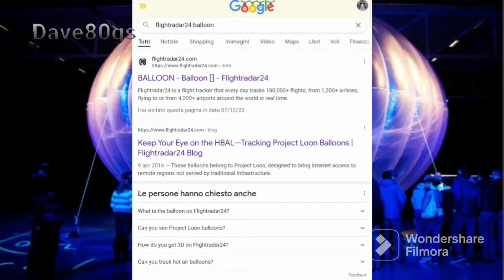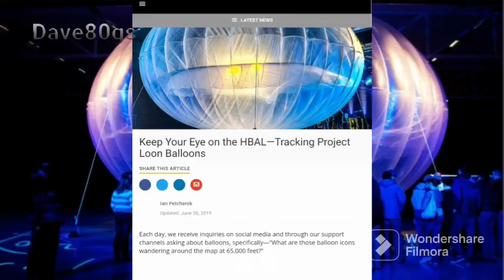I SATELLITI NON ESISTONO